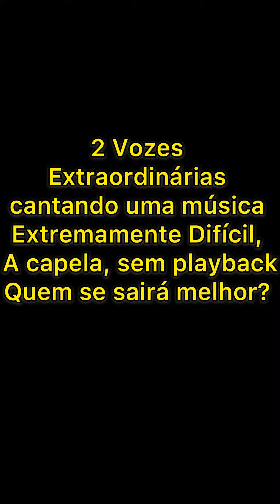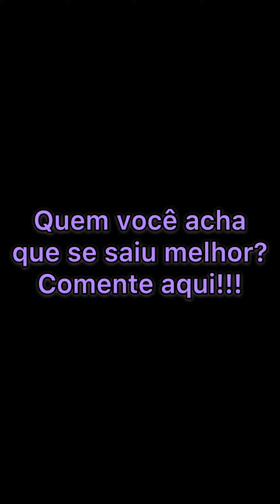Duelo “Drivers License” Priscilla Alcântara X Sarah Beatriz - A Capela